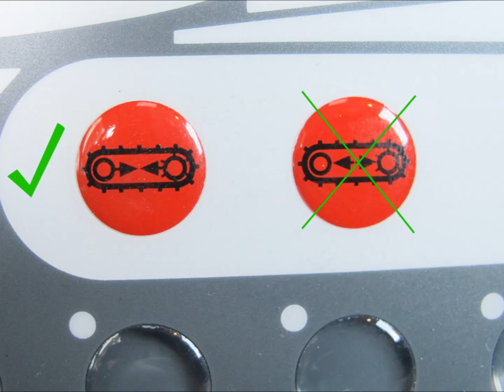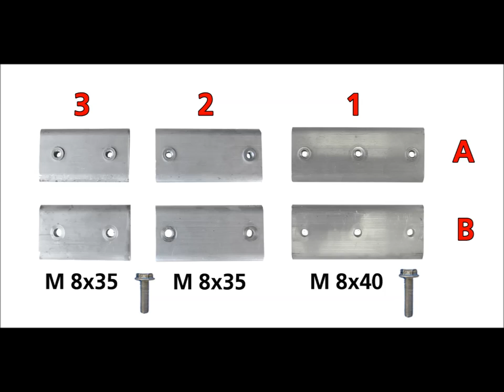PistenBully 600 | Kombikette Plus Montage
So montiert man die neue Kombikette Plus auf die Modelle PistenBully 600 E+, SCR oder Polar SCR.

That's the way how to mount the brandnew combined track Plus on the PistenBully models PB 600 E+, SCR and Polar SCR.